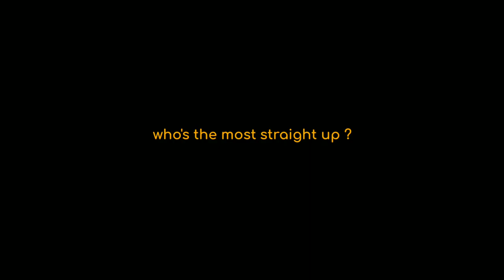If the cang qiong mountain peak lords did this trend 🏃🏻‍♀️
own opinion ofc JAHSJSJS